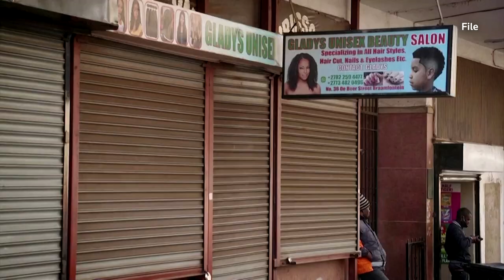Summit pushes $100 billion reserves for Africa's recovery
French President Emmanuel Macron said on Tuesday a summit in Paris on Africa financing had agreed to work towards persuading rich nations by October to reallocate $100 billion in IMF special drawing rights monetary reserves to African states.